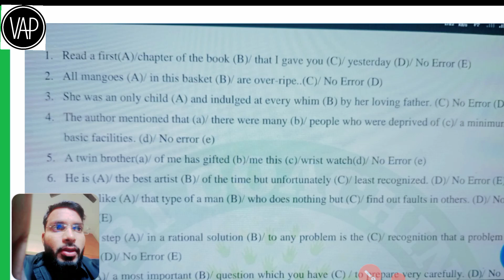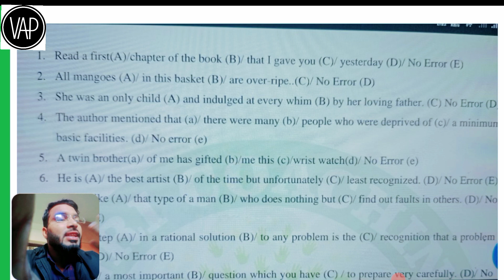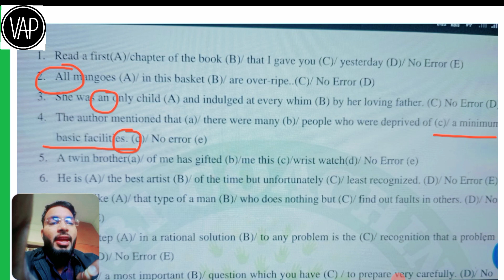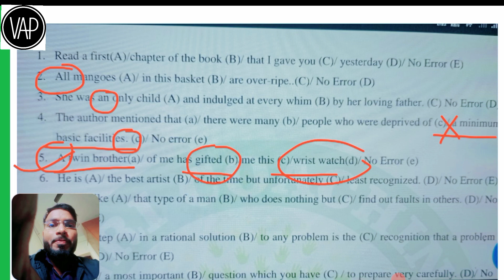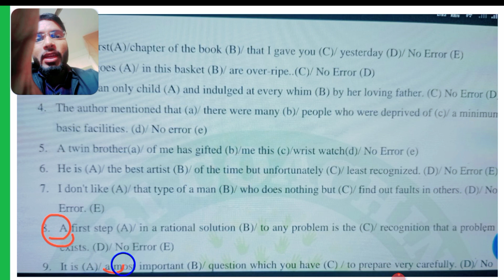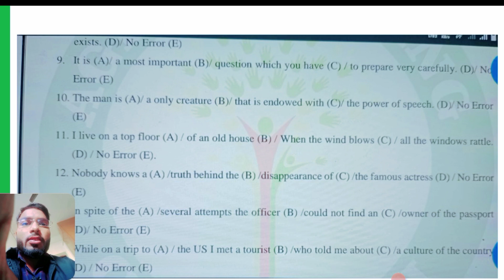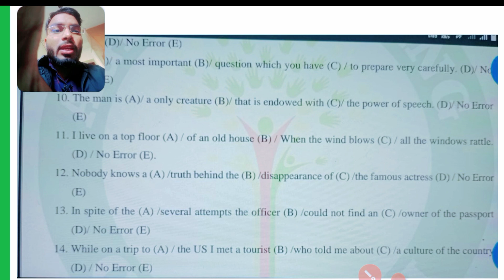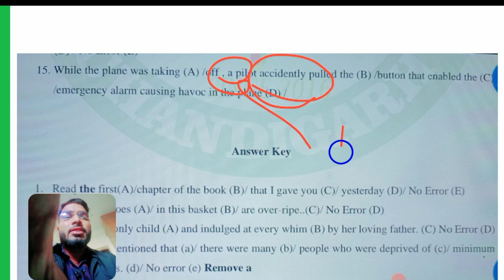Noun and Article practice Questions Sheet Solution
Noun and Article practice Questions Sheet

𝐈𝐁𝐏𝐒 𝐀𝐅𝐎 𝐏𝐫𝐞 𝐄𝐧𝐠𝐥𝐢𝐬𝐡 (𝐛𝐚𝐬𝐢𝐜 𝐭𝐨 𝐚𝐝𝐯𝐚𝐧𝐜𝐞 + 𝐧𝐨𝐭𝐞𝐬 [𝐁EGINNERS 𝐈𝐁𝐏𝐒 𝐀𝐅𝐎 𝟐𝟎𝟐𝟑 ] 𝐁𝐚𝐧𝐤𝐢𝐧𝐠 𝐅oundation 𝐜𝐥𝐚𝐬𝐬 l

̡̢̡̳̿͟͞w̳̳̿̿͟͟͞͞e̳̳̿̿͟͟͞͞l̳̳̿̿͟͟͞͞c̳̳̿̿͟͟͞͞o̳̳̿̿͟͟͞͞m̳̳̿̿͟͟͞͞e̳̿͟͞  ̳̿͟͞G̳̳̿̿͟͟͞͞U̳̳̿̿͟͟͞͞Y̳̳̿̿͟͟͞͞S̳̿͟͞ - v͓̽i͓̽s͓̽h͓̽a͓̽l͓̽ a͓̽g͓̽r͓̽i͓̽ p͓̽o͓̽i͓̽n͓̽t͓̽  𝐲𝐨𝐮𝐭𝐮𝐛𝐞 𝐜𝐡𝐚𝐧𝐧𝐞𝐥 𝐩𝐫 🎯
AgricultureCoaching IBPS AFO# ibps afo pre Classes afo mains class english class basic advance#NABARD#NSC#ADO#CWC#AgriJob
𝐯𝐢𝐬𝐡𝐚𝐥 𝐚𝐠𝐫𝐢 𝐩𝐨𝐢𝐧𝐭 is moving towards attaining excellence in the field of competitive exams such as 𝐍𝐀𝐁𝐀𝐑𝐃 , 𝐈𝐁𝐏𝐒 𝐀𝐅𝐎, 𝐈𝐁𝐏𝐒 𝐀𝐟𝐨 𝐏𝐫𝐞 𝐜𝐥𝐚𝐬𝐬 ,𝐈𝐛𝐩𝐬 𝐀𝐟𝐨 𝐦𝐚𝐢𝐧𝐬 𝐜𝐥𝐚𝐬𝐬𝐞𝐬 CWC and others 𝐜𝐨𝐦𝐩𝐞𝐭𝐢𝐭𝐢𝐯𝐞 𝐞𝐱𝐚𝐦  and we are always ready to shape your 𝐤𝐧𝐨𝐰𝐥𝐞𝐝𝐠𝐞 and 𝐜𝐨𝐧𝐜𝐞𝐩𝐭  as per the exam .

How can I learn English for banking exam
What is the English syllabus of banking exam
Which English book is best for bank exam
Is English grammar important for bank exams
How can I prepare English language
Who prepare for bank exams
What is the salary of Bank PO in SBI
How can I prepare English for SBI PO
English section is highly important for Pre and Mains for
all the Exams like SBI Clerk, SBI PO
Banking English PDF
Basic English for Banking Exam
English book for Banking exam
Banking English Syllabus
Best English teacher for banking online
Best YouTube channel for English grammar for Banking
Online Bank Coaching Classes 2022 for PO, Clerk, SO & Insurances

  🅨🅞🅤 🅣🅤🅑🅔  ̳̿͟͞c̳̳̿̿͟͟͞͞h̳̳̿̿͟͟͞͞a̳̳̿̿͟͟͞͞n̳̳̿̿͟͟͞͞n̳̿̿͟͟͞͞e̳̳̿̿͟͟͞͞l̳̿͟͞     h̳a̳s̳t̳a̳g̳e̳  🙏😍🎯
Vishal agri point # Vishal point agri # VISHAL agri point Vishal Agri point # Point agri Vishal # Vishal point # Vishal point agri
                   𝐓𝐡𝐚𝐧𝐤𝐮  𝐃𝐨𝐬𝐭- 𝐟𝐨𝐫